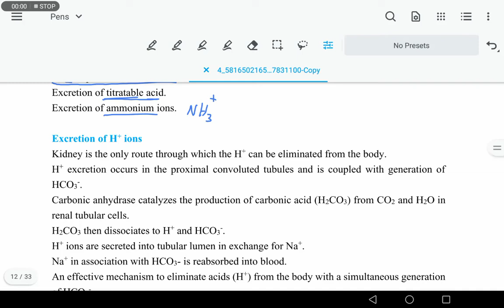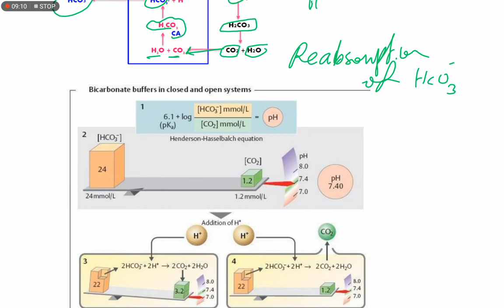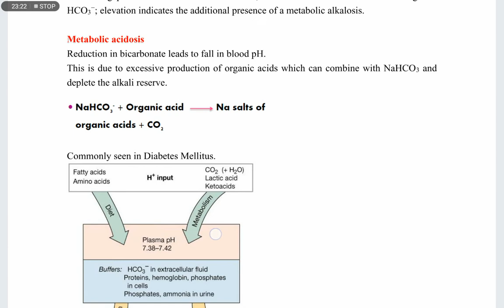7 H and Bicarb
بالتوفيق لكم